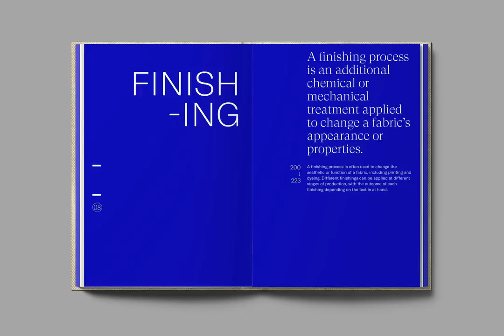Textilepedia | Chapter 8 Finishing